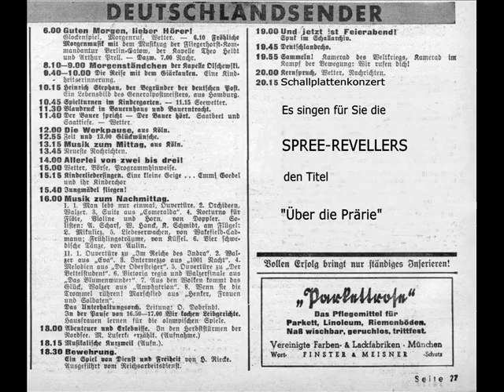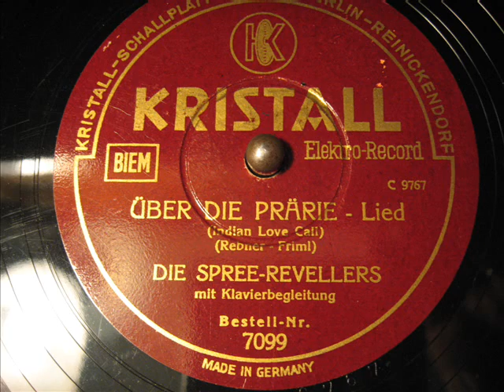Spree-Revellers - ( 2 / 3 ) Über die Prärie (Indian Love Call)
Die Spree Revellers
Kristall 7099
Matritzennummer: C 9767
Aufnahmejahr: 1936